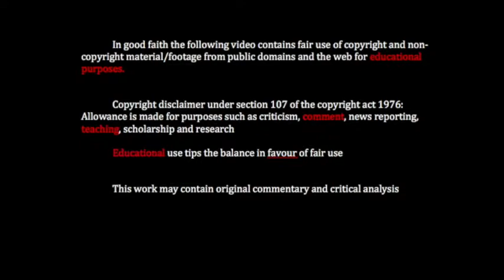01 Leeds WBA 1-0